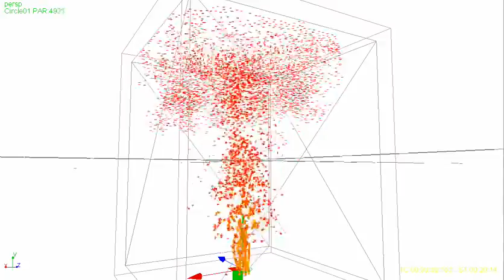Animation - Some More Smoke